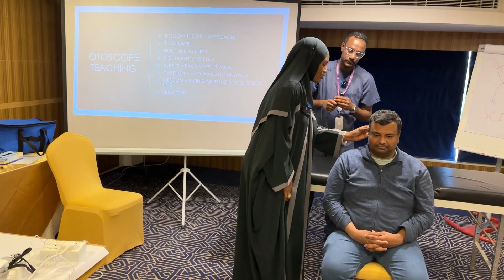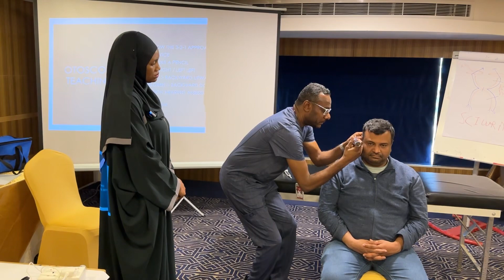MRCEM OSCE: Otoscope teaching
MRCEM OSCE
FRCEM OSCE